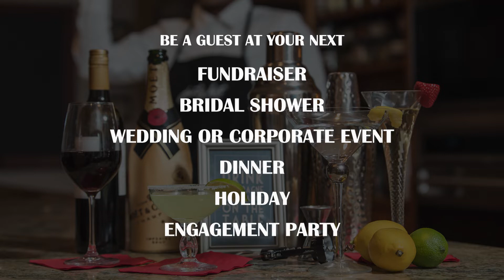Party Host Helpers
Party Host Helpers connects party hosts with the best event staff for any occasion big or small. We work in homes or event spaces and allow you to enjoy your own party.